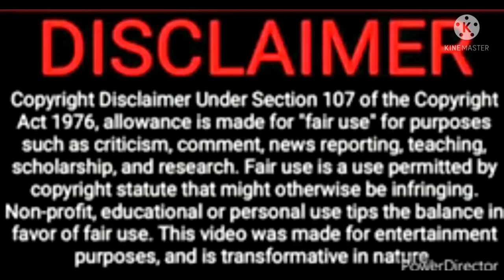Aaj Main Udas Hu In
‎@Ashifa Foods And Indian Vlogger   apse kuch sawal‎@Bulbul lifestyle and indian vlogger  @saina